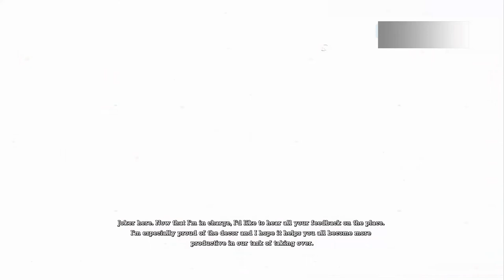Let's Play Batman: Return to Arkham Asylum - Part 5 - Bane Broke The Bat! [First Time Playing]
Leave a 👍 if you guys enjoyed!

if you are all the way down here, I appreciate and love you all :)